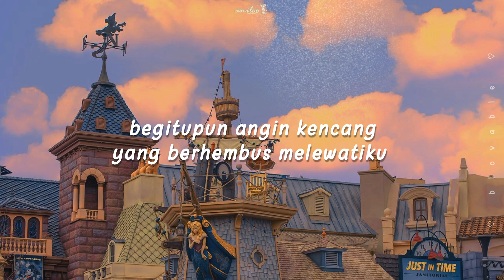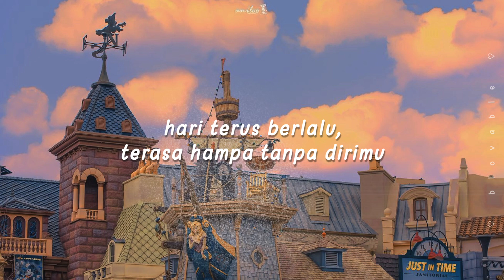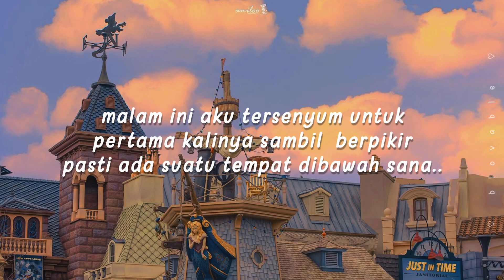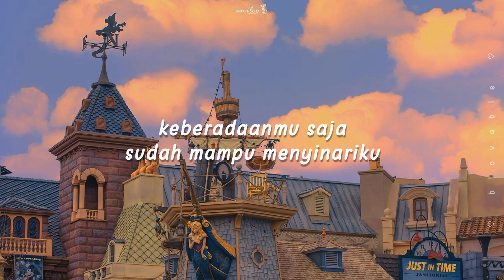[LIRIK INDO] Wonstein - Your Existence (Twenty-Five Twenty-One OST Part 4) || BLOVABLE's Lyrics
♡BLOVABLE♡

14.04
"Tapi saat memikirkanmu,
entah kenapa aku jadi makin kuat"